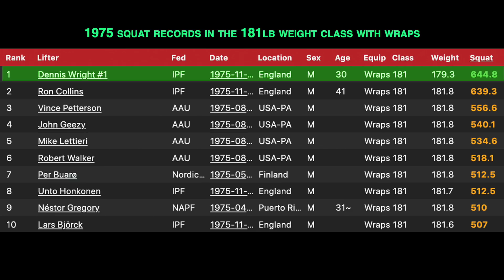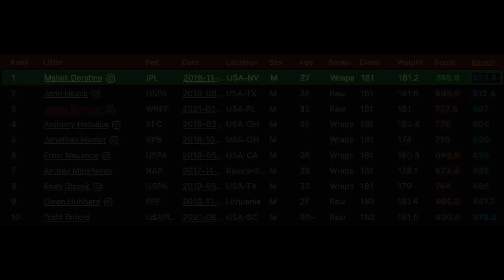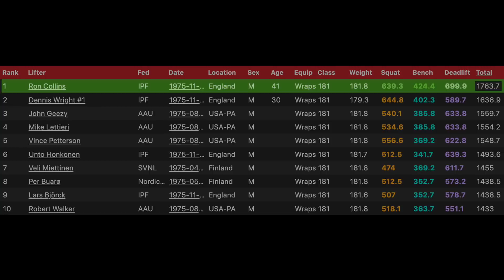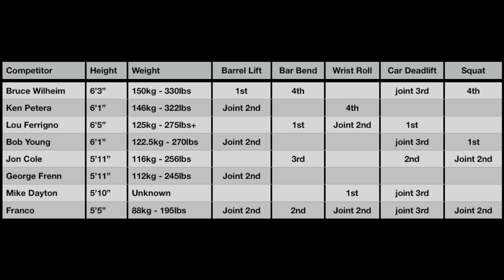Is Franco Columbu P4P Worlds Strongest Man?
Is Franco Columbu Worlds Strongest Man pound for pound?